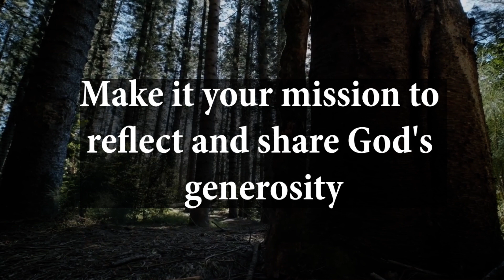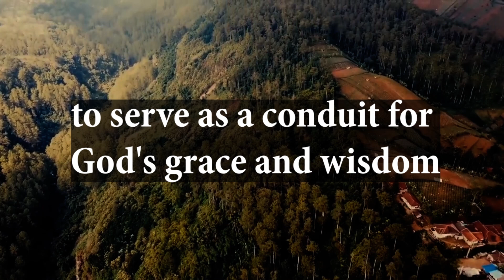Jesus Says: If You Love The Devil Please Skip Me Now | God Message For You Today | God's Tell You